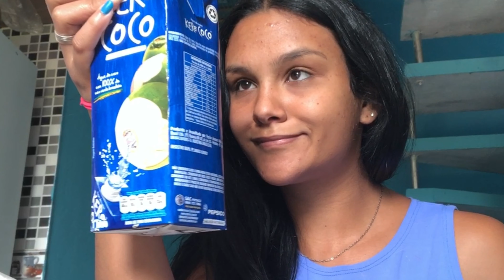Minha rotina da manhã (REALZONA)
Minha rotina da manhã bem realzona
PARA ASSISTIR A SEGUIR:

Eu estou tentando fazer vídeos de ótima qualidade com pouco que tenho para vocês, Espero que esse vídeo ajude vocês e que vocês gostem :)
Lembrando que agora tô na meta de vídeo TODOS os dias em!!

SOBRE MEU CANAL:
Oi, eu sou a Jéssica (jessicão)! Meu maior objetivo é trazer um ponto de paz para vocês, e muitos risos, ajudar as meninas também com testes Sejam muito bem-vindos(as) ao meu canal :)

Curte porquê ajuda muito no engajamento do canal, comente o que você quer ver aqui no canal estou aqui por vocês, se inscreva e ativa as notificações, por que se não ativar as notificações meu vídeo não parece para vocês, obrigada!!